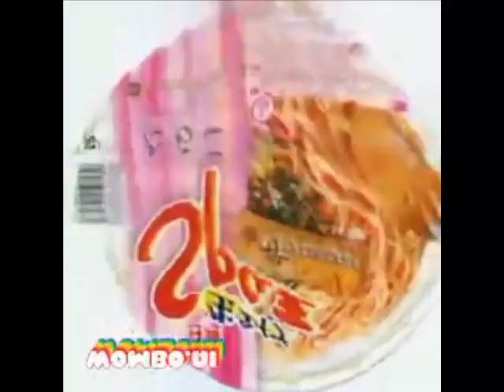Preview 2 Spa Deepfake